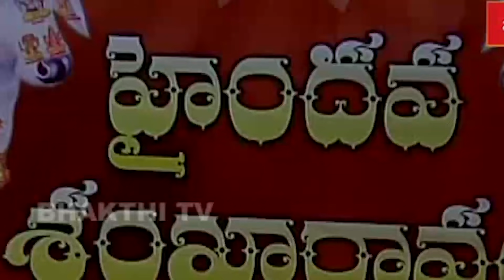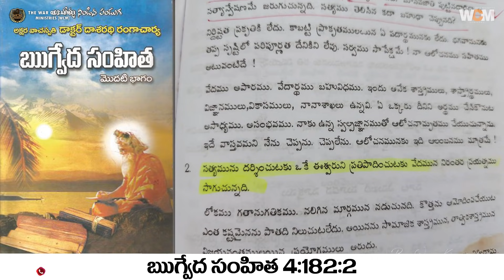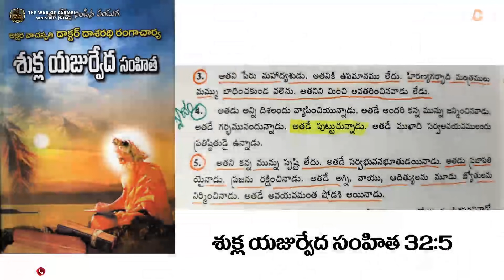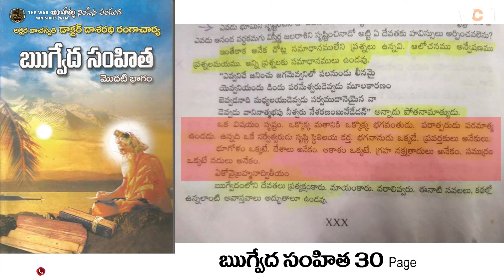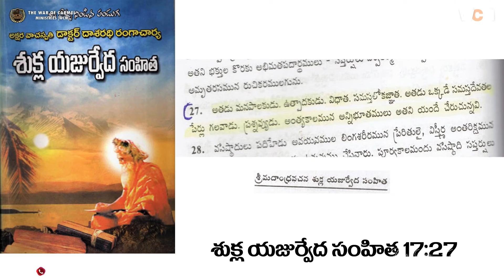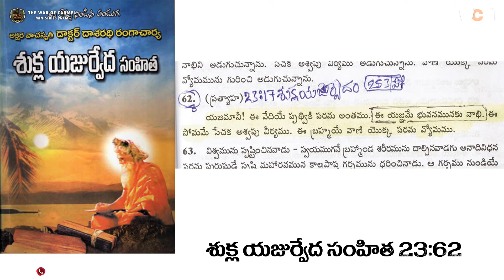ఎవరు దేవుడు ? ఎవరు దెయ్యం ? || గరికపాటి || Bro. W.C.M KIRAN PAUL